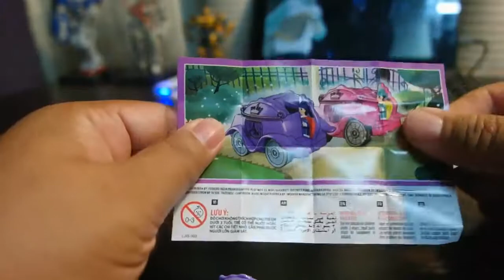Kinder Joy Pink Malaysia - Unboxing video 3#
Yet another crappy toy in the forom of a horse carriage I think.  Bought in  Shell Station Jalan Beserah, next to Burger King

GEARLIST
Secondary Camera: Samsung NX300m
Tripod : Joby Gorillapod
Main Phone : Honour 8x (PokemonGo)
Secondary Phone : HuaWei Nova 2 Lite (PokemonGo)
Drone: DJI Spark